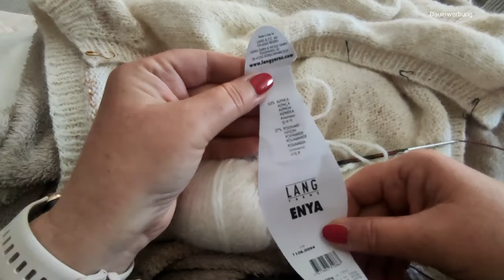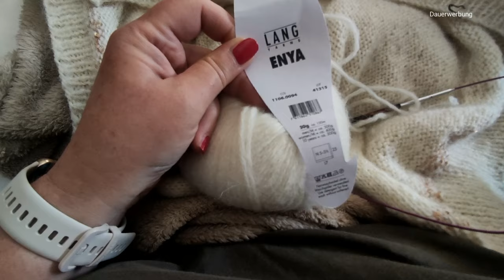Blende nachträglich anstricken - Blidadesign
In diesem Video zeige ich dir wie du nachträglich Blendenden bzw eine Knopfleiste anstricken kannst.

Wie lange der Code gültig ist weiß ich natürlich nicht